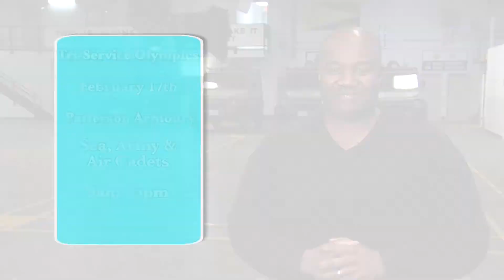Around Town 1 Feb 5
Around Town featuring the week of February 13th to 19th.